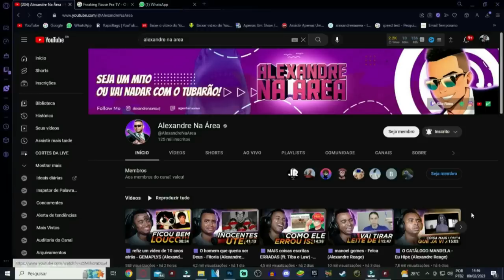🟪 Filmes RUINS com sequências CANCELADAS! 👎 ❌ - Vício Nerd (Alexandre Reage)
💻 Configurações do meu PC:

Processador: fx 8320e
Mobo: Ga970 USB3
GPU: gtx 750 ti 2gb gddr5